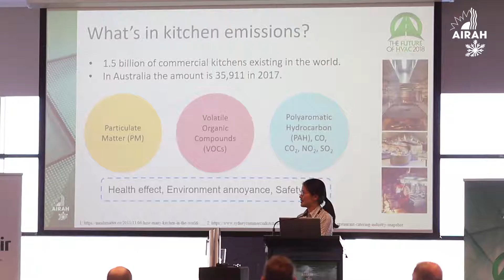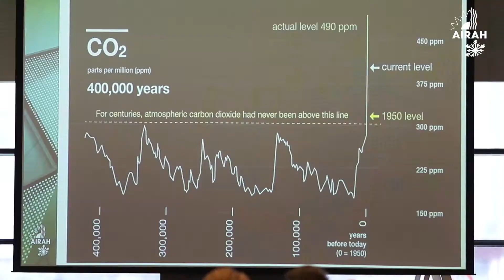Preview: Future of HVAC 2019 Conference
What does the future of the HVAC&R industry look like?

Join us in Brisbane from September 11–12 for the sixth edition of the Future of HVAC conference. We’ll hear from leading industry experts, network with peers, learn about where the industry is heading and find out how it’s achieving its objectives.